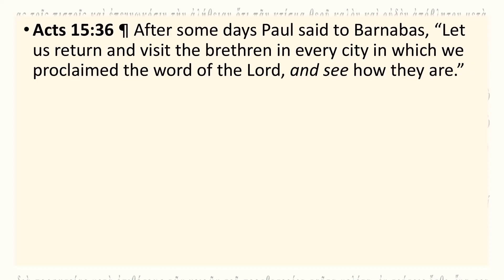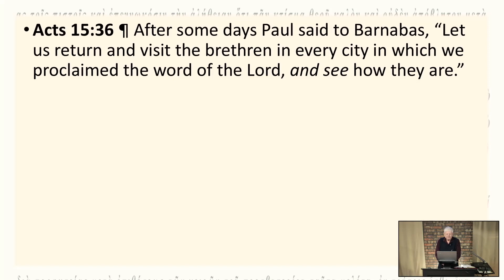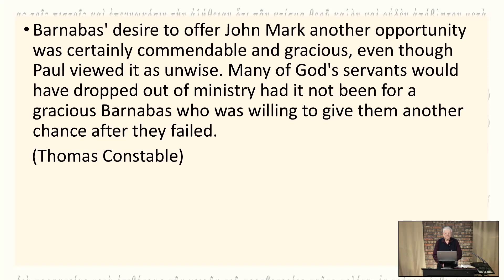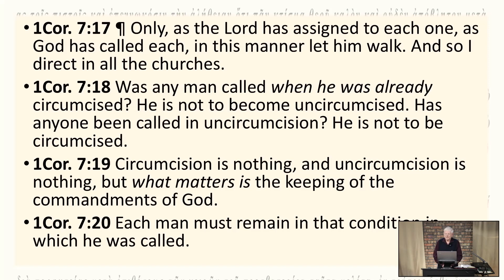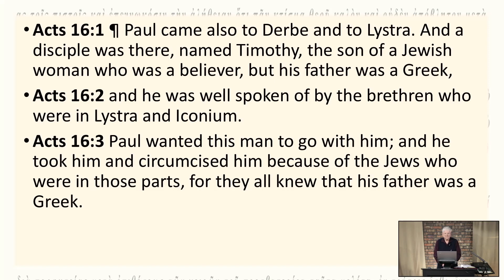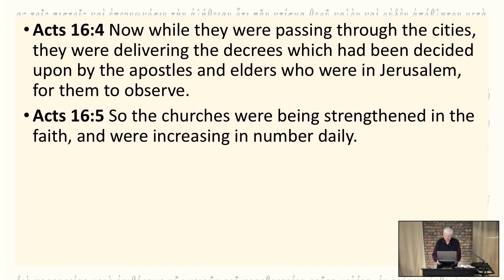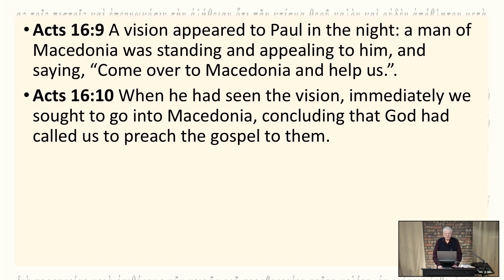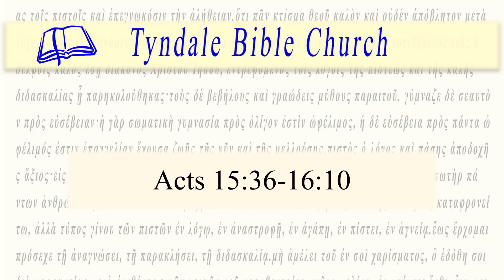Acts 15:36-16:10/Tyndale Bible Church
November 12, 2023/Leon Johnson Hr. 1